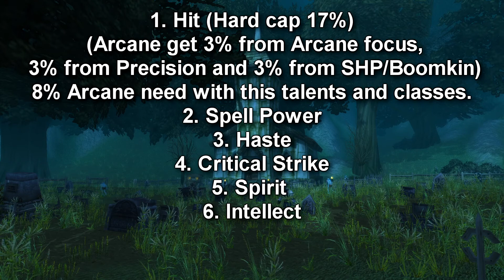Arcane Mage PVE Quick Guide Wrath of the Lich King (Build,Glyphs,Stats Priority, Rotation)